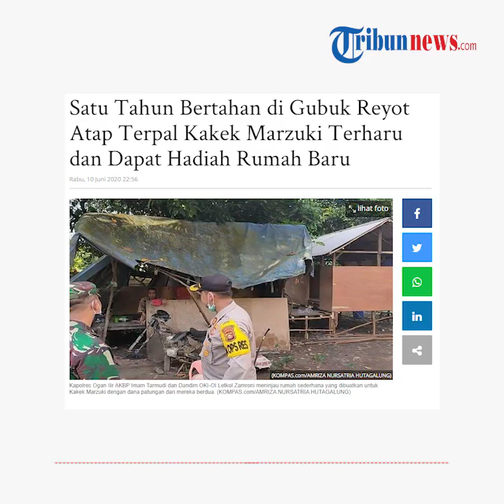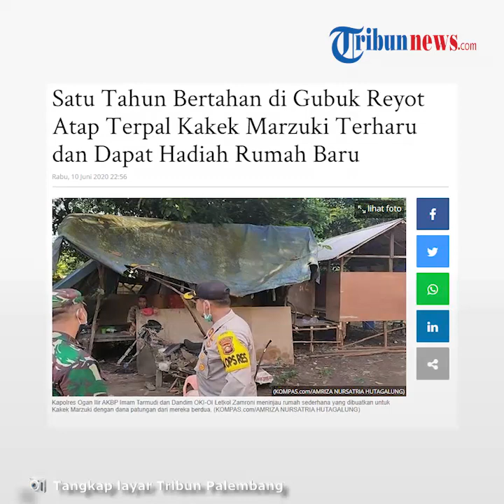Rela Tinggal di Gubuk Reyot karena Rumah Anak Penuh, Akhirnya Kakek Marzuki Dibangunkan Rumah Baru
TRIBUN-VIDEO.COM - Kondisi Marzuki (70), pria renta warga Desa Palem Raya, Kecamatan Indralaya Utara, Ogan Ilir, Sumatera Selatan (Sumsel) tampak sungguh memprihatinkan.

Marzuki diketahui harus tinggal di gubuk reyot di depan rumah yang ditinggali oleh anak dan menantunya karena harus mengalah kediamannya dipenuhi orang.

Dikutip dari Kompas.com, ia sendiri sudah setahun tinggal di gubuk yang berada di sisi jalan lintas timur Palembang-Ogan Ilir tersebut.

Terlihat gubuk tersebut beratap terpal lusuh dan kondisinya terbuka sehingga kalau hujan air akan masuk ke dalam pondok.

Pondok tersebut pun tidak mampu menahan dingin karena tidak ada dinding penahan angin.

Dengan itu, Kapolres Ogan Ilir AKBP Imam Tarmudi bersama Dandim 0402 OKI-Ogan Ilir Letkol Zamroni berinisiatif membuatkan sebuah rumah kecil di sebelah gubuk milik Marzuki.

Kapolres Iman Tarmudi dan Dandim Zamroni beserta jajarannya patungan untuk membeli bahan bangunan, termasuk membayar upah tukang.

Keduanya serta sejumlah personel pun membantu secara gotong royong untuk mengerjakannya.

Sebelumnya, tim Dokkes Polres Ogan Ilir juga memeriksa kesehatan Marzuki termasuk mengukur suhu tubuhnya.

"Atas perintah Bapak Kapolda, kami diinstruksikan untuk membangunkan rumah sederhana ini untuk Pak Marzuki agar bisa tinggal lebih nyaman. Dananya dari patungan saya dengan Dandim dan personel," kata Imam.

Marzuki pun mengaku sangat senang karena dibangunkan rumah kecil untuk dirinya.

(Tribun-Video.com)

Artikel ini telah tayang di Kompas.com dengan judul "Akhir Bahagia Kakek yang Rela Tinggal di Gubuk Atap Terpal karena Rumah Anak Penuh",
Penulis : Kontributor Ogan Komering Ilir, Amriza Nursatria